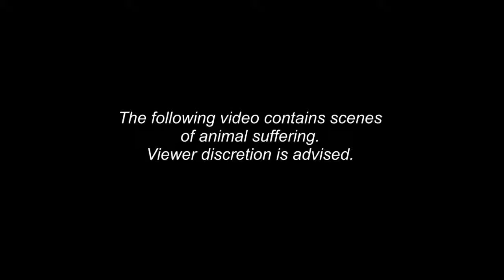Pregnant elephant died after eating pineapple stuffed with firecracker - Justice for elephant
A pregnant elephant was killed in India after eating fruit stuffed with explosives, officials said Wednesday, sparking outrage over the use of such traps to protect crops and homes. The wild elephant strayed into a village near Silent Valley National Park in south Kerala state last Wednesday when it ate the rigged fruit -- believed to be a pineapple -- which exploded and severely injured its mouth, officials said.